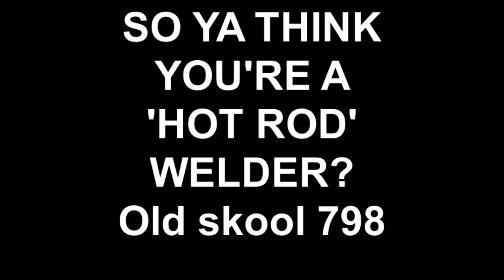SO YA THINK YOU'RE A 'HOT ROD' WELDER?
Still missing is Shaun Thornhill since January 2012.  New footage from the last job he was on with Local 798.  This is Old Skool 798...best of the west in welders!